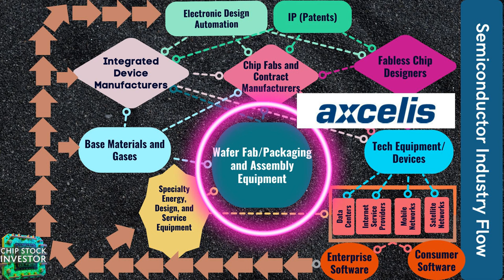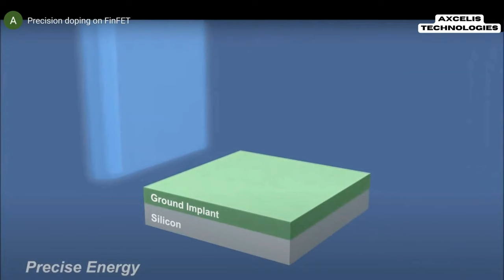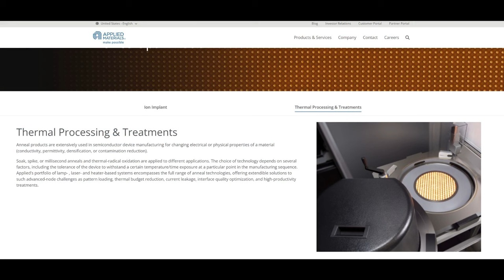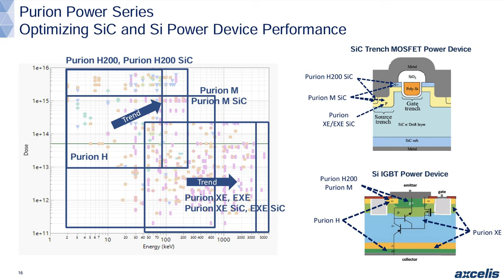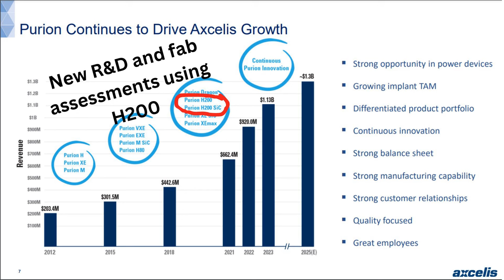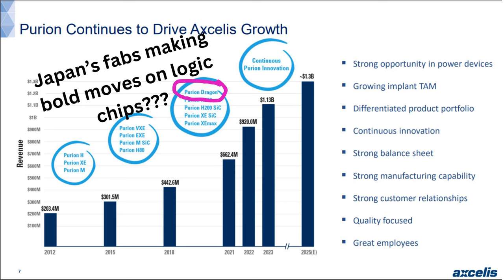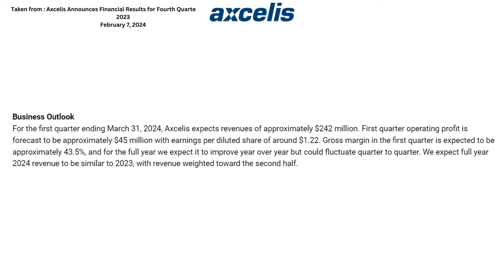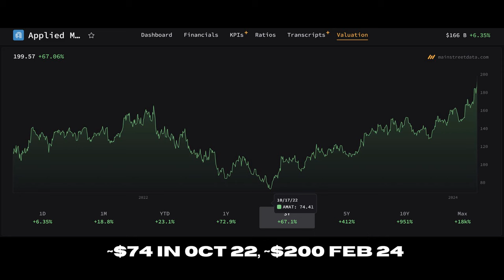Sell This Top Semiconductor Stock and Stay Away Until 2025? Axcelis Technologies (ACLS)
Axcelis Technologies, should you sell this top semiconductor stock and stay away until 2025?

We have looked over Axcelis Technologies (ACLS) stock multiple times over the past six to nine  months, but have never pulled the trigger on buying this small cap stock. But what about now, after a big selloff in recent months as the EV market and other industrial semiconductor demand has fallen?

In this episode of Chip Stock Investor, Nick and Kasey take a deeper look into this company centered in a choke point in the semiconductor fab equipment industry. Axcelis focuses primarily on an important step in the process called ion implantation. This niche within the chip manufacturing process is an essential part of producing semiconductors, including for new power chips made of silicon carbide SiC. Will Chip Stock Investor finally be adding this stock to its investment portfolio?

Chapters
00:00 Introduction and Market Overview
00:27 Deep Dive into Axcelis Technologies
01:47 Introduction to Ion Implantation
03:19 Understanding the Ion Implantation Process
05:10 Axcelis Technologies' Market Position
08:11 Future Prospects and Challenges for Axcelis Technologies
13:20 Financial Analysis and Projections

👉👉Craving exclusive perks and a deeper dive into the awesome content you already love?  Level up your investing experience with our Membership!  Join the party in our private Discord channel, where you can geek out with fellow fans, chat directly with us, and forge epic friendships.  Plus, unlock exclusive access to downloadable PDFs of every show's notes, so you can revisit key points, laugh at inside jokes, and become a walking encyclopedia of all things Chip Stock Investor.  And to top it off, rock custom emojis and badges that scream "superfan"!  Don't just watch, become part of the community.